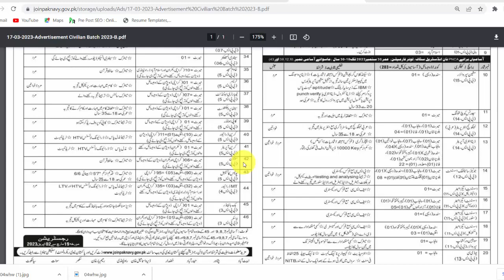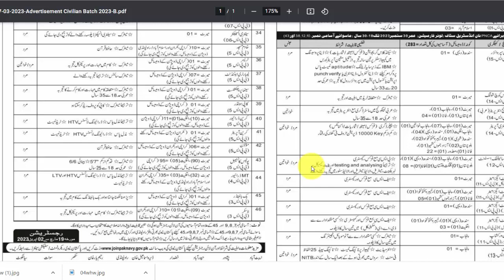Join Pak Navy as Constable | Navy Jobs 2023 | Latest Pak Navy Constable Jobs 2023 Apply Online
In this Video i Will Tell You About New Jobs which is announce in Pakistan Pak navy is Inviting Application for Following Post for Constable ,Male or Female candidate can Apply in these Jobs.